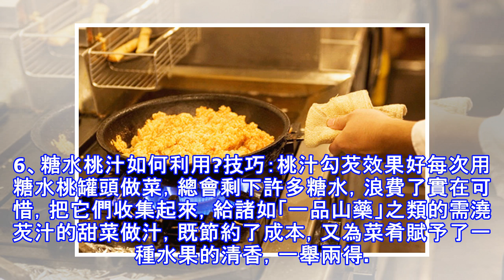十一個烹飪技巧，讓出品更完美！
廚房裡有很多簡單實用的小技巧，能讓你的菜品更完善，但這些，你的師傅也許不會教給你。下面，小編就為大家透露一些廚房妙招，希望能幫到大家。1、煎鵝肝如何色澤金黃還不油膩？技巧：邊煎邊用吸油紙吸油 煎鵝肝並不容易，要想讓成品鵝肝色澤金黃，就必須長時間煎制，但是煎制時間太久，鵝肝本身的油分會大量溢出，成品口感就像油渣一樣難吃。如果煎制時間短，口感雖好，但是顏色淺黃，賣相又不好。所以，在煎制時，邊煎邊用吸油紙給原料吸油，做出的成品自然色澤金黃，口感也不錯。2、炸蘑菇怎樣更香濃?技巧：麵糊里放點牛肉粉在炸蘑菇的麵糊里，加入少許牛肉粉調勻，炸出來的蘑菇香味非常濃郁。3、米湯菜口感如何更細滑?技巧：加入山藥熬米湯 在製作米湯時，加入少許山藥塊或丁一起熬制，經過長時間加熱後，山藥泥會慢慢融化，融入米湯中，既可以增加米湯的濃稠度、營養價值，又可以產生復合的香味。4、煮貝類海鮮如何更鮮美？技巧：冷水下鍋貝類口感佳沿海一帶的食客很喜歡吃白煮的貝類海鮮，在烹調時，採用了冷水下鍋煮制的方式，不僅很好地保留了原料本身的鮮味，而且快速有效。做法是把貝類原料洗凈，放入冷水鍋內，下入蔥段、薑片少許，大火煮開即可。5、蒸好...